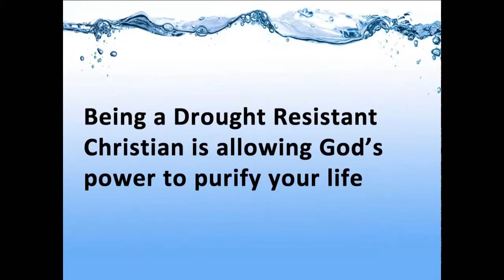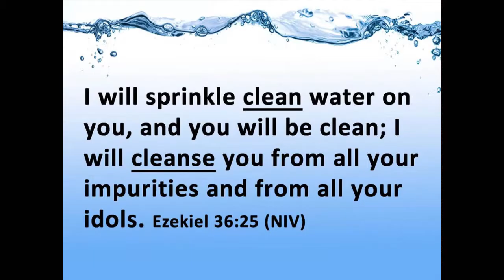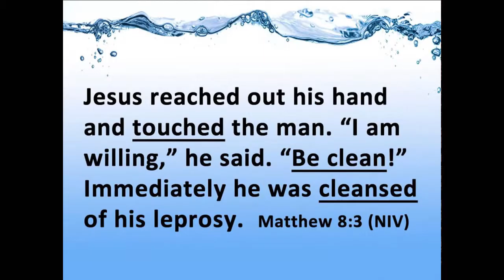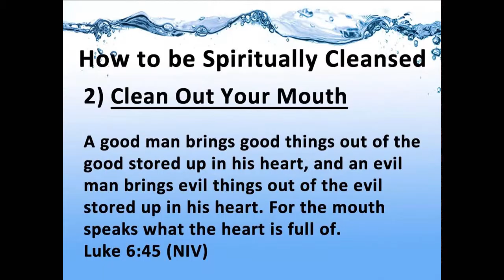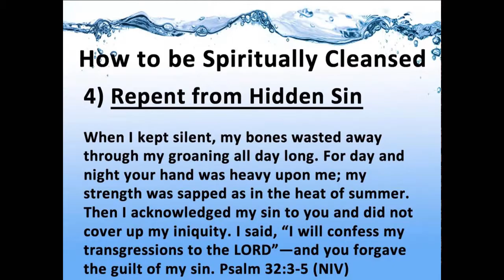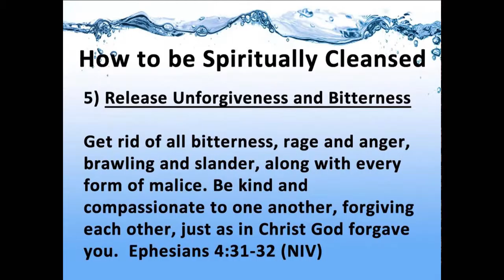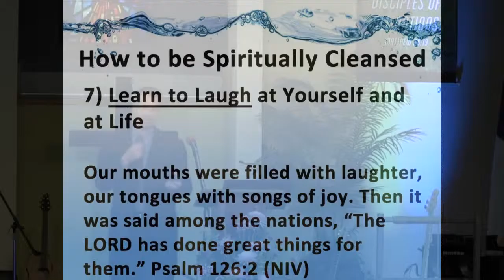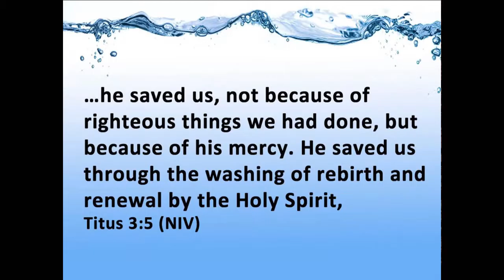God's Filtering Service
Drought Resistant Christians #3,
Cary Fisher,
August 8, 2015,